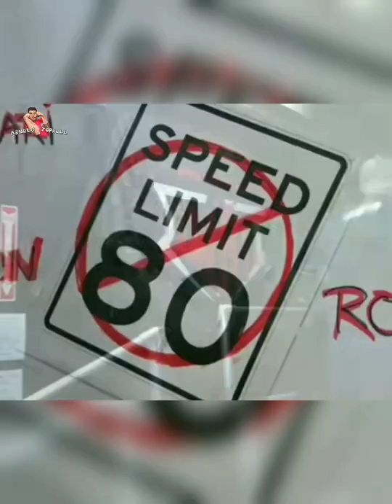LEVAN SAGINASHVILI vs DEVON LARRATT | KING OF THE TABLE 5 MATCH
Arnold top roll apresentar levan saginashvili e levan saginashvili uma das partidas que vai parar o mundo da luta de braço , eai quem vai ganhar essa partida ?

🔴 Seja membro do canal :
Seja membro deste canal e ganhe benefícios:

Devon "No Limits" Larratt (born 24 April 1975) is a Canadian professional armwrestler and a former member of the Canadian Armed Forces.[2][3] Devon Larratt is widely considered to be one of the best arm wrestlers of all time, and is currently the #1 ranked arm-wrestler in North America.
Levan Saginashvili (born September 15, 1988), nicknamed Georgian Hulk, is a Georgian professional arm-wrestler. He is considered to be the strongest arm wrestler of the modern era and perhaps of all-time. Levan has won the World Arm-wrestling Championship (WAF) seven times, the European arm-wrestling championship six times, and won the Top 8 in 2019, and the World Cup in 2017